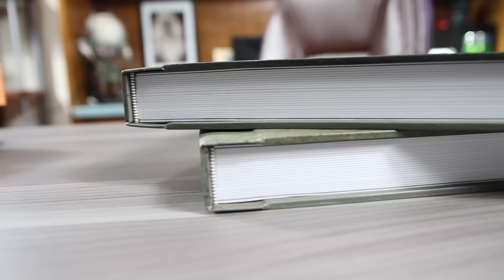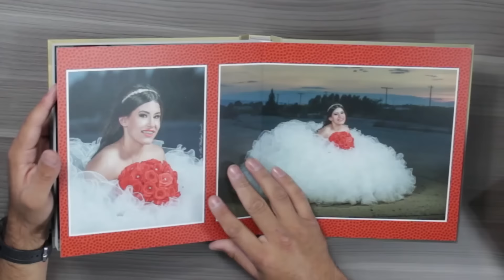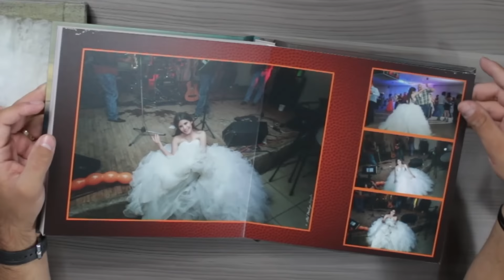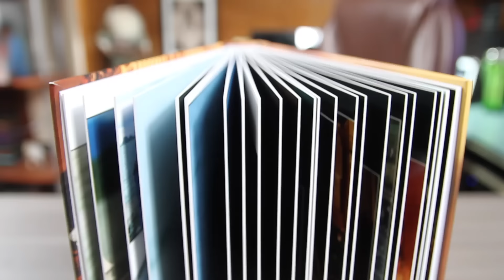Unboxing y Revisión de Producto, Benjur Books ( Libros para bodas ) en español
Desde hace ya varios años eh estado trabajando con BENJUR BOOKS como mi proveedor de libros fotográficos de Bodas y XV Años y en este video quiero compartir con ustedes por qué los eh mantenido como mis proveedores y porque amo su trabajo

Espero que disfruten de este video, no dejen de darme su opinión, sus comentarios y sugerencias y sobre todo si te gusta dale LIKE y COMPÁRTELO para que otros puedan verlo ahhh y ¡no olvides SUSCRIBIRTE a mi canal!